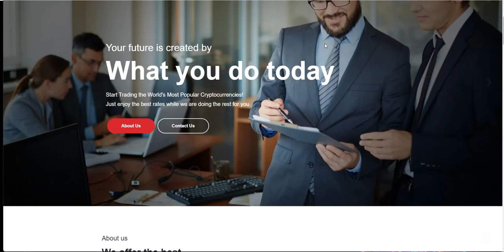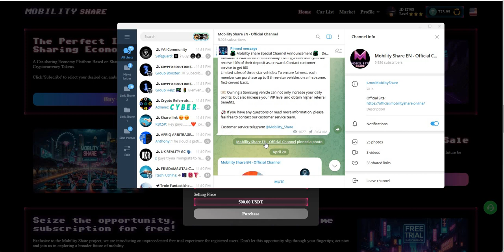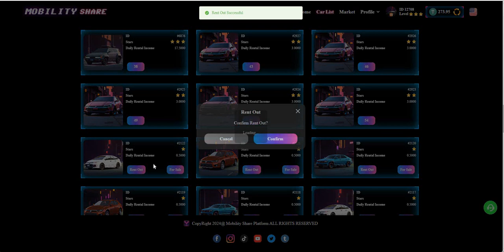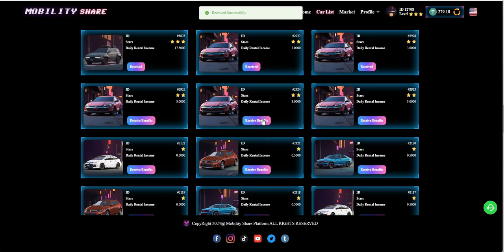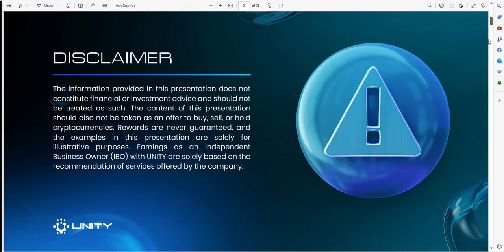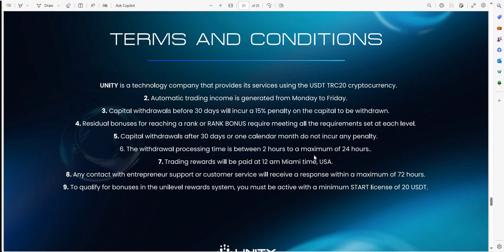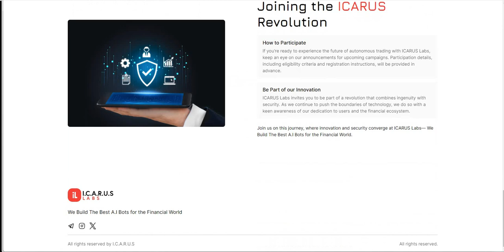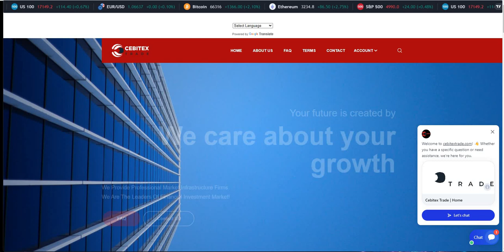Crypto Update - World Unity, IcarusLabs, Mobility Share and Cebitex Driveby - Passive Platforms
Episode 5714

Mid-level Platforms

Others